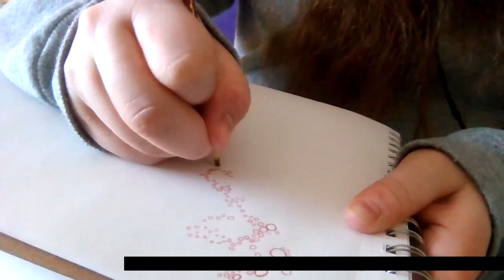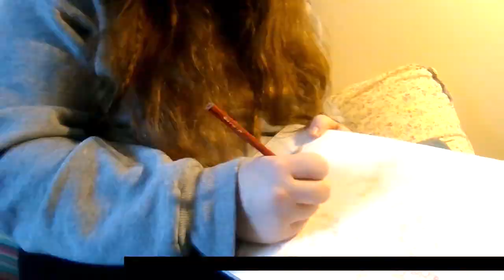circling around something indistinct | Anteaters Manny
Syntax draws some circles and it's not a big deal. Hi. So uh it turns out staying up too late for the last two nights means I am now still sleepy! and so I guess you're just getting whatever this nonsense is! you can really tell from this how great I will be at longform improvisational speaking (/s)

the bunny has magicked us some circles too:
(\(\    *   Oo
( - -)   |      o o
((')   ('|)      O